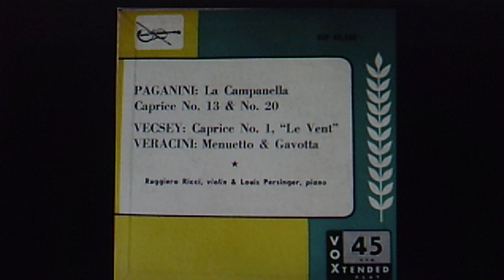Ruggiero Ricci, violin, w./Louis Persinger, piano: (PAGANINI) "Caprice No. 20 in D major" (1953)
bio of pianist Louis Persinger (adapted from discogs etc.)

American violinist and pianist, born 11 February 1887 in Rochester, IL. and died 31 December 1966 in New York, NY.
Persinger became Concertmaster of the San Francisco Symphony in 1915 at age 28, and was an associate conductor. Three years later he organized the Persinger String Quartet. While in San Francisco he was an instructor to Yehudi Menuhin (whom Persinger began teaching at age six), Ruggiero Ricci and Isaac Stern.
In 1930, Persinger relocated to New York, succeeding Leopold Auer at the Institute of Musical Art (predecessor of the Juilliard School).
His son, Rolf Persinger, was an accomplished violinist. They concertized and made several recordings together.

Released in 1953 on vinyl 45 EP VIP 45.420 (ZTSP 19465)

Reissued Oct. 24, 1995 on 3-disc VOX Music various artists CD box CD3X 3036,
"50 Years of VOX Recordings   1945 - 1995"